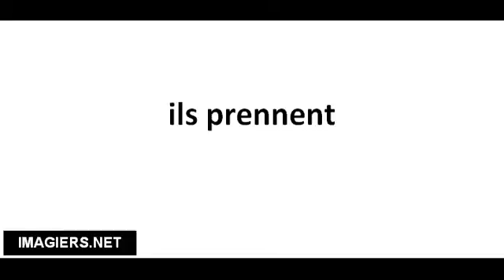Cómo pronunciar ils prennent